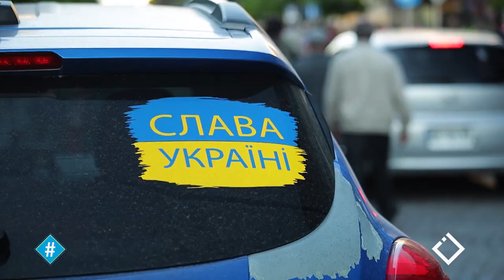სოლიდარობის მარში | სოლიდარობა თავისუფალ მედიას | აქცია ბათუმში - 18 მაისი, 2022